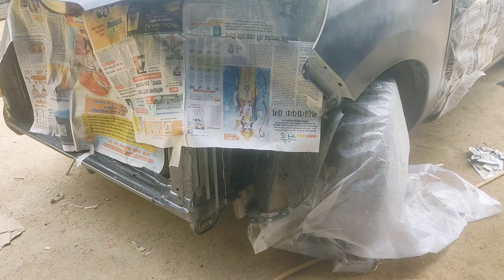Altok10 Dent Paint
क्या ऑल्टो के10 लॉन्ग ड्राइव के लिए अच्छा है?maruti